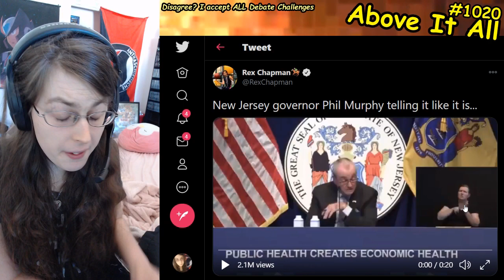New Jersey Governor Phil Murphy Has Perfect Response To M Ask Me A Question